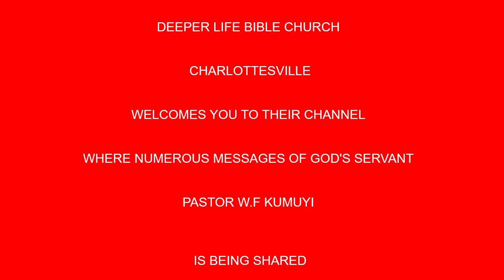TRUE RIGHTEOUSNESS IN GOD'S KINGDOM BY PAS W F KUMUYI